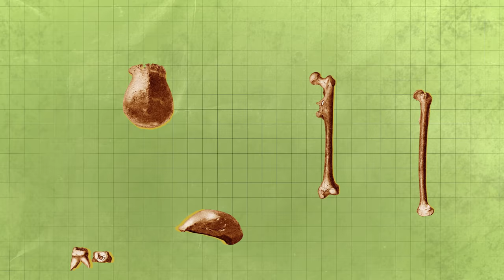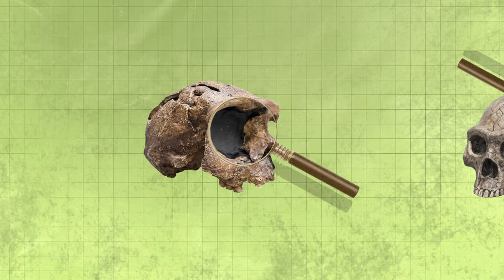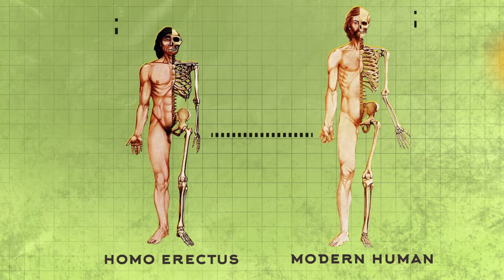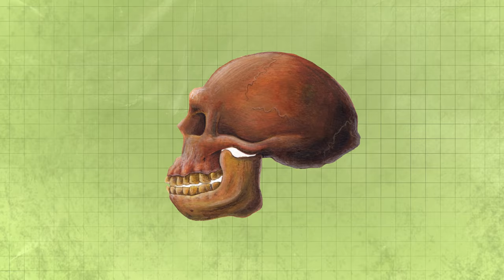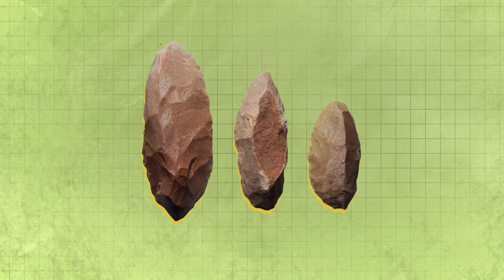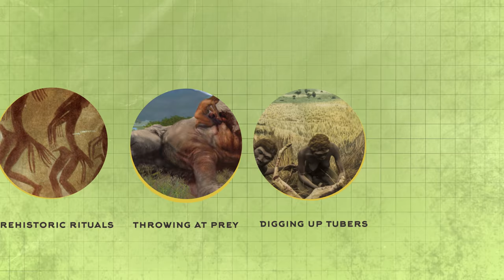A Brief History Of The Most Successful Human Species: Homo Erectus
Long before other human subspecies like the Neanderthals, Denisovans and homo sapiens came the homo erectus, the first real example of a human species.
Although homo erectus could be split into multiple subspecies categories due to the length of their existence it’s not incorrect to refer to them all simply as homo erectus, so for ease in this video, we will be referring to the species as a whole under the homo erectus umbrella.

1.9 million years ago the earth was in the Pleistocene period and the first homo species was born – the homo erectus, which is Latin for upright man.
Homo erectus is the longest surviving relative of the modern-day human, having managed to live for approximately 1.5 million years. To compare, homo sapiens have only been around for about 400,000 years so far.

Video Editor & Motion Graphics: Jayson Bohol

Voice-over Artist: Chris Redish